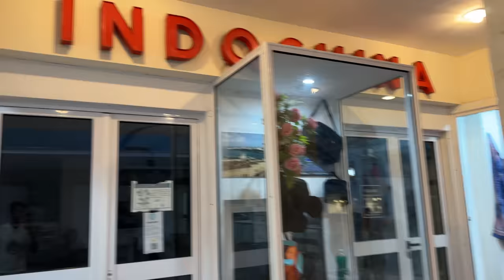First Day in CUBA (Living in the Past)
Hey everyone,

"In this revealing travel vlog, I take you on a journey from the modern comforts of the USA to the contrasting realities of Cuba. My initial impressions were eye-opening - witnessing a nation seemingly trapped in time and struggling with poverty. Join me as I explore and share my candid observations of a culture that carries both the weight of history and the hope for a better future. Let's embark on this insightful adventure together!"